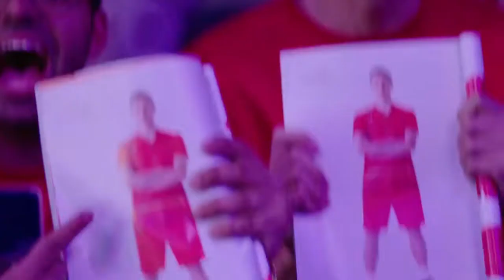BWF World Coaching Conference 2019 | Promo Video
BWF Coaching Conference 2019